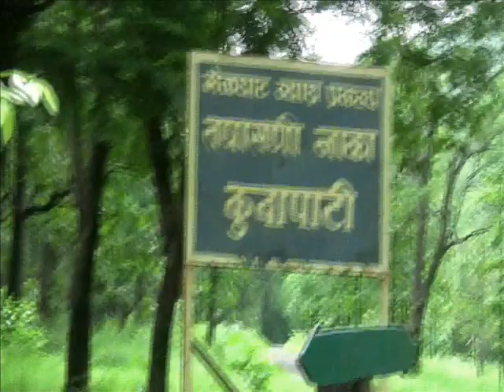Melghat Tiger Project Check Post of Kuhapati, कुहापाटी, Enter in Reserve forest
The Government of India in consultation with the State Government and in accordance with the recommendations of the Task Force appointed on the matter of Tiger Conservation, by the Indian Board of Wildlife established nine Tiger reserve in the first phase in the country during the year 1973-74. Melghat Tiger Reserve was one of these Nine Tiger Reserve and came in to being on 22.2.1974 initially over an area of 1571.74 Sq. K.m. This was the first Tiger Reserve to be declared in the State of Maharashtra, which subsequently get expanded to 2029.04 Sq. Km.
The Melghat nestling in the Satpuda hill ranges of Forsythls and Dunbar's Central India with vast tracts of inviolate natural forests consisting of unique and representative ecosystems with rich Bio-diversity and varied habitats offered by deep valleys (locally known as Khoras) and high hills (locally known as Ballas), daunted with rivers and nallahs having water all the year round in the "Doh" was the natural choice for the community of foresters in Maharashtra, when it came to choose an area for preserving it for posterity and for ensuring that the 'Tiger' the most magnificent and royal of the wild species, could sustain a viable population and survive for the eternity.
The Management plan for Melghat Tiger Reserve has been sanctioned by the Government for the period 2004-05 to 2013-14. The working in Melghat Tiger Reserve is being carried out as per the sanctioned Management plan..Situated in the Satpura hill ranges of Central India, Melghat Tiger Reserve lies in Melghat Forests of Amravati district in Vidarbha region of Maharashtra bordering Madhya Pradesh in the North and East. Its area is geographically located as given below.The entire area of M.T.R. is administratively Controlled by Chief Conservator of Forests and Field Director, Project Tiger Melghat, Amravati. The area of M.T.R. is divided in to three Wildlife divisions having headquarter at Paratwada and Akot. The buffer area of Wan, Ambabarwa and Narnala Sanctuaries and part of Melghat Sanctuary and Gugamal National Park managed by Dy.C.F. Akot and is under the control of Chief Conservator of Forests and Field Director, Melghat Tiger Reserve. The details of division wise area is given below.Government of Maharashtra Revenue and Forest Department Notification No. WLP 10-07/CR.297/F-1 Dated 27/12/2007 declaring the Area of Ambabarwa, Wan, Narnala Melghat Sanctuary & Gugamal National Park as Critical Tiger Habitat (Core)
 Government of Maharashtra Revenue and Forest Department Notification No. WLP 10-10/CR.139/F-1 Dated 29/09/2010 declaring the Buffer of above Core.NO VILLAGES IN CORE: The core area of  Gugamal National Park, has no villages inside and is completely free from all kind of human interferences. As a result this area has become a true representative of a 'nature reserve' where nature is at its best. Unlike other Reserves, an entry of outsider is strictly restricted. Contiguity of forests provides great importance to this area for the long-term conservation goals at landscape level. The remaining core of MTR was containing 31 villages which have to be relocated as per the policy of the Central & State Government under the provision of section 38 (V) of  WL (prot.) Act 1972.Out of these ;8 villages have already bean relocated till 2011.The buffer area of MTR contains  118 villages out of which 39 villages are under the jurisdiction of MTR. Remaining  are under the  jurisdiction of East Melghat ,West Melghat ,Akola & Buldhana four Division respectively.Melghat is approachable by Road, Rail and Air. Semadoh is the main centre from tourist point of view. Narnala sanctuary is another tourist centre of the MTR with religions as wall as historical points of view having a fortess built probably befor  600 years  et is easy to approach via  Akot in Akolaa District of Maharashtra State .By road (Semadoh).Distance Nagpur : (160Km) Amravati ; (50Km.) Paratwada ; (45Km.) Semadoh.Nagpur : (110Km.) Warud ; (90Km.) Paratwada ; (45Km.) Semadoh.Amravati:(50Km.) Paratwada;(32Km.) Chikhaldara ;(25Km.) Semadoh.Nagpur : (210Km.)Paratwada ;(32Km) Chikhaldara; (25Km.) Semadoh.Nagpur : (210Km.) Paratwada ; (45Km.) Semadoh;(13 Km.)Kolkaz
Akola : (45Km.) Akot ; (22Km) Khatkali ;(58Km.) Harisal.
Beitul (M.P.) : (50Km.) Gudgaon ; (50Km.)Paratwada ; (45KM) Semadoh.Indore (M.P.) : (200Km.) Burhanpur ;(87 Km) Dharni ; (26Km.) Harisal ; (25Km.) Semadoh .Amravati : (90 km ) Akot (18 km) Shahnoor (7 km) Narnala.Akola : (45 km) Akot (18 km) Shahnoor (7 km) Narnala.By Railway :Badnera Junction (10Km) from Amravati -- Mumabai -- Nagpur -- Kolkata route.
Akola Junction : Mumbai --Nagpur- Kolkata route Khandwa : Mumbai -- Bhopal -- route Betul : Nagpur -- Delhi route
Tukaithad ( Meter Guage ) : Akola- Jaipur routs